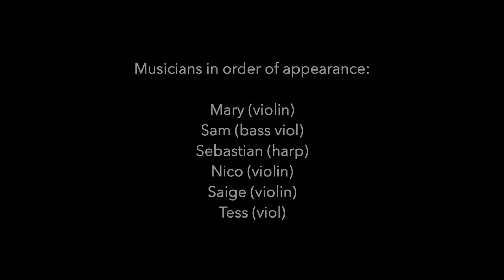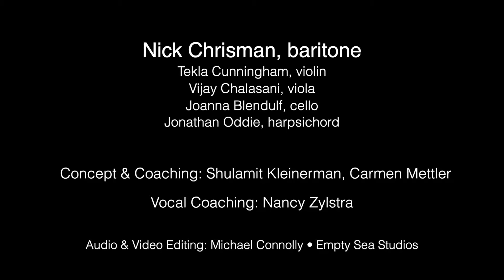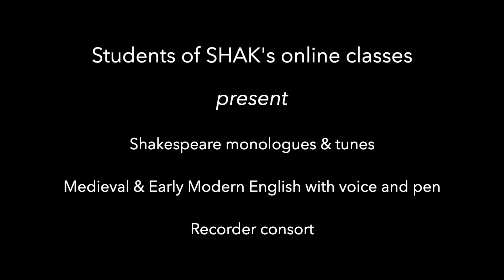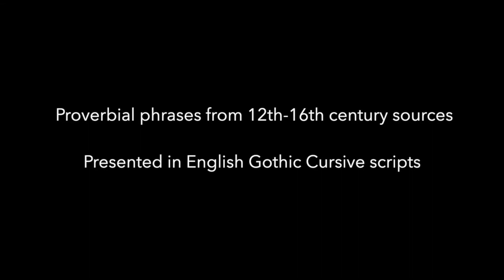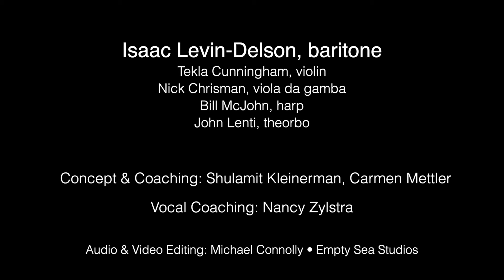Seattle Historical Arts for Kids: Videos from Home 2020-21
For Early Music America's 2021 Young Performers' Festival, we've bundled together a sampling of our students' projects this year, from Baroque arias to 17th century Scottish instrumental music to original compositions in medieval style, and more! The featured performers in all these projects are students aged 8 to 18. Many have extensive training in music, and some are just getting started; some have grown up working with Seattle Historical Arts for Kids over a period of many years, and some have joined us for the very first time. We’d love to see YOU next season as a participant or supporter -- live in Seattle or online from anywhere!